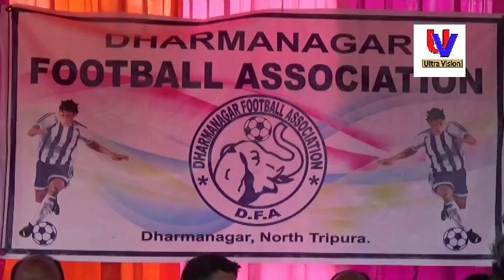ULTRA VISION NEWS 03 09 18